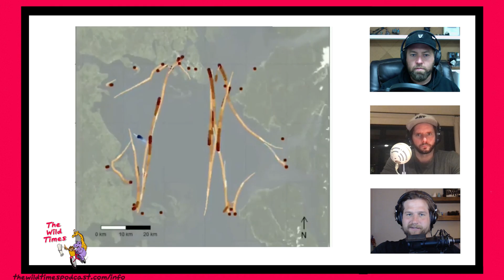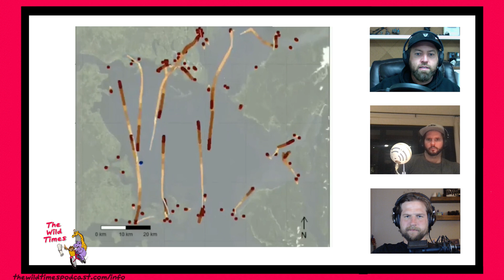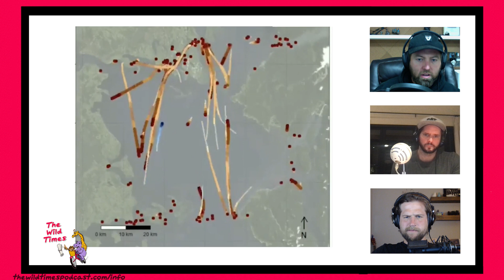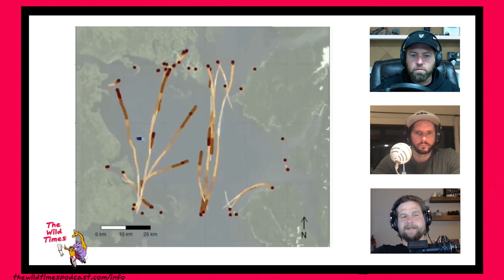Satellite Data Shows Blue Whales Trying to Dodge Boats in Patagonia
The research, which used satellite tracking data to identify where blue whales – the largest mammal on Earth – come up against heavy shipping traffic, could also in time help to create strategies and safe havens to protect these ocean giants.